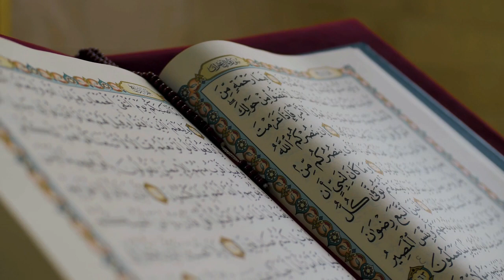যে ৩ শ্রেণির মুসলিম সর্বপ্রথম জাহান্নামী হবে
৩ শ্রেণির মুসলিম সর্বপ্রথম জাহান্নামী হবে.